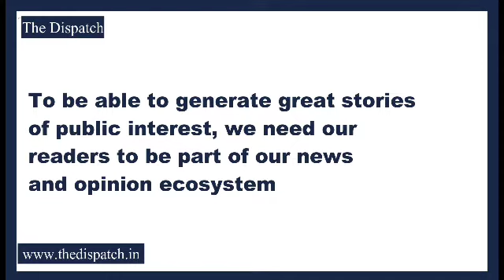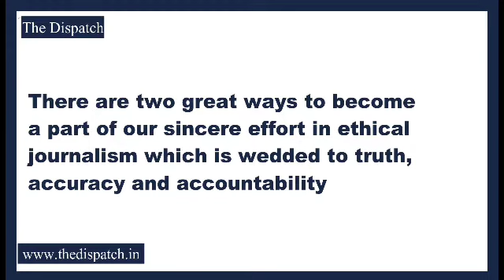Farooq should quit electoral politics and support us to save the Muslim votes from splitting in Kas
TheDispatch l Farooq Abdullah should quit electoral politics and support us to save the Muslim votes from splitting in Kashmir : Sajad Lone